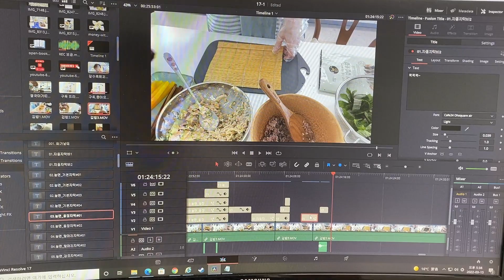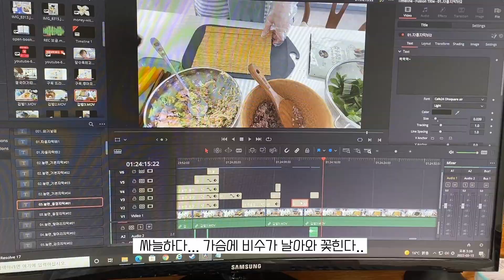[육아로그] 수아의 성장일기ㅣ낯가림 시작?, 역류유발쿠션, 새로운장난감, 꼬꼬맘, 메아리놀이, 뿌링클먹방, 달밤에체조, 택배언박싱, 아기코골이ㅣ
21년 11월 15일 출생 여아 O형